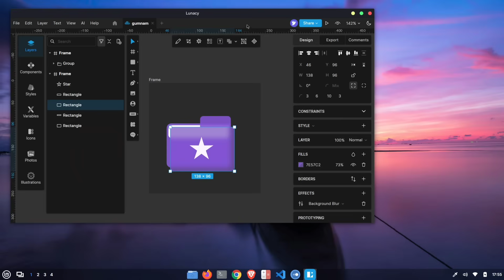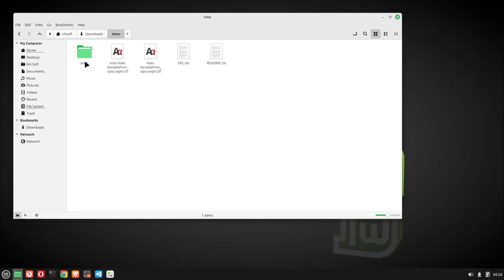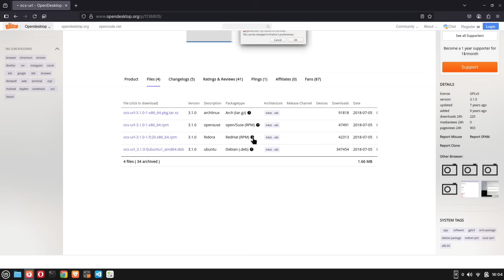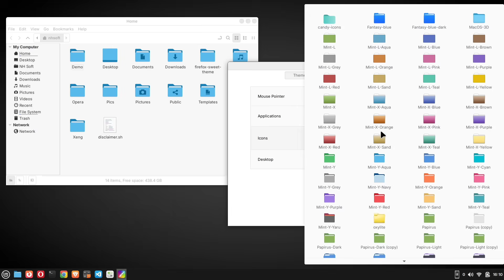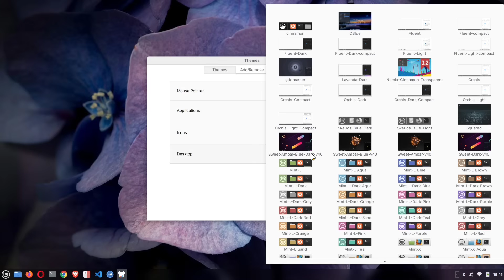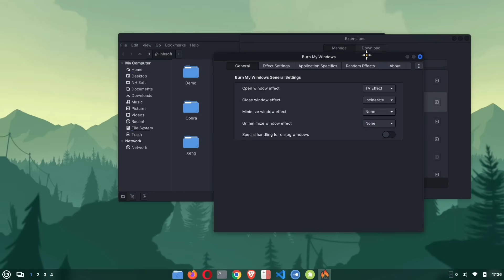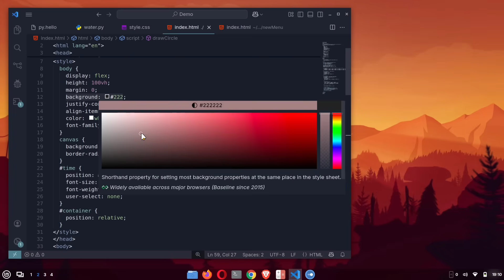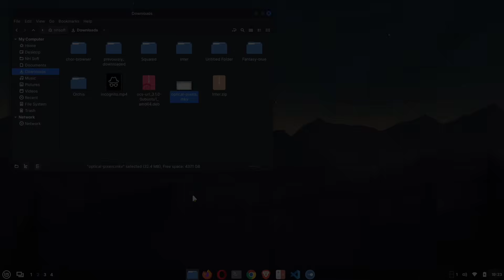Modernize Your Mint (Cinnamon Edition)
Take control of your online privacy! Try GoLogin for FREE and get 2GB of free residential proxies.

Linux Mint is one of the most popular Linux distros, known for its usability and beginner-friendly nature. But honestly, not everyone likes how it looks by default.
In this video, I’ll show you some simple yet powerful tweaks to give your Mint Cinnamon desktop a fresh and modern feel. We’re not just changing themes and icons, but also exploring a few handy tools and extensions that can boost your workflow.
With just one click, you’ll be able to compress PDF files, tile windows, add cool animations, set dynamic wallpapers, and a lot more.
Note: This video is made for Linux Mint Cinnamon Edition, so most of the steps and settings are specific to Cinnamon.
If you're using Mint with MATE or XFCE, some features shown here may not be available.

Timestamps:
00:00 – Video starts
02:29 – Disclaimer
02:39 – Changing system font
03:55 – Theming (Themes, Icons, Cursor)
07:56 – Adding blur effects
09:24 – Arranging panel items
10:08 – Setting dynamic wallpaper
10:51 – Fancy animations
12:49 – Smart tools & extensions to boost your workflow